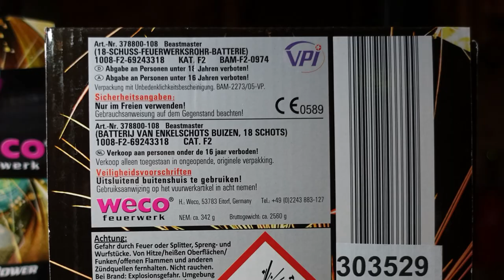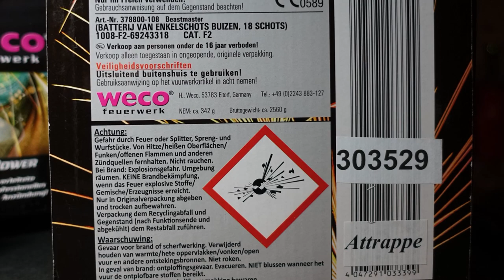Weco BEASTMASTER | CHARGE 2018 | Lidl | 12,99 € | HEFTIG! [Full HD]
Heute im Test: Weco Beastmaster

* Kamera, Camcorder, Videoequipment:

* 2x BESTER Brenner (Sturmfeuerzeug)

KEEP WATCHING.